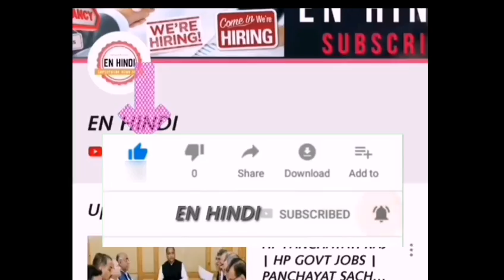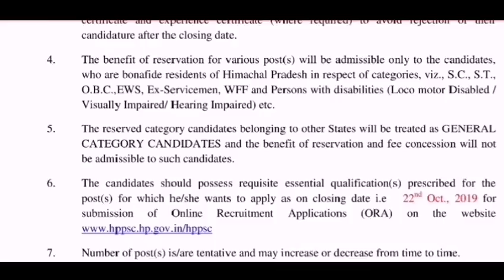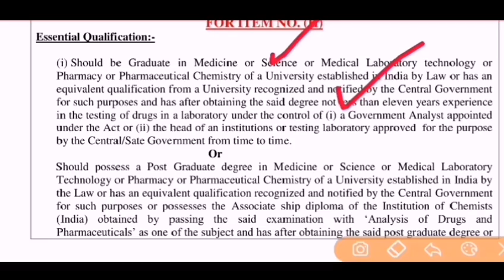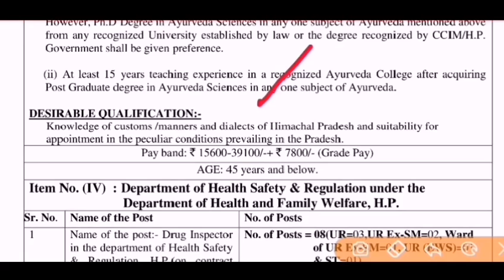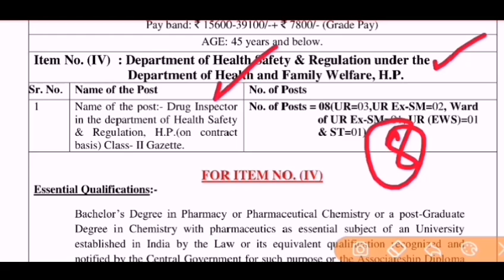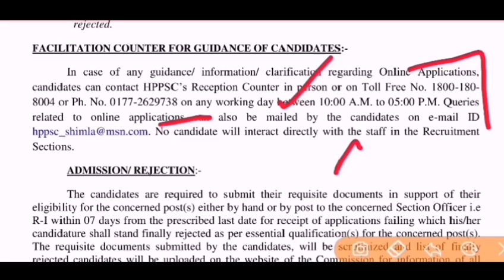H.P GOVT JOBS | TODAY | HPPSC | DRUGG INSPECTOR HPPSC | HIMACHAL GOVERNMENT JOBS OCT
Himachal pradesh government jobs notification shimla today Employment News Hindi